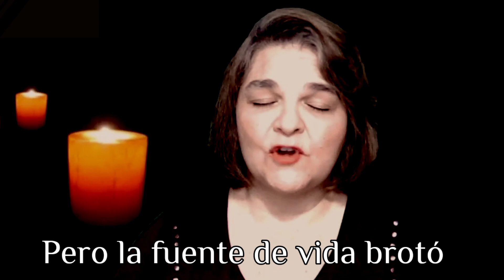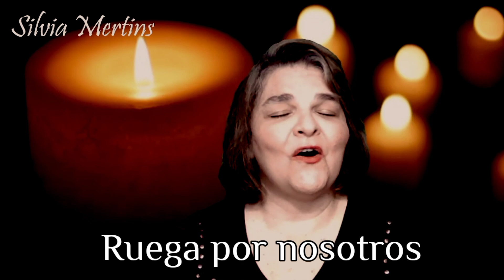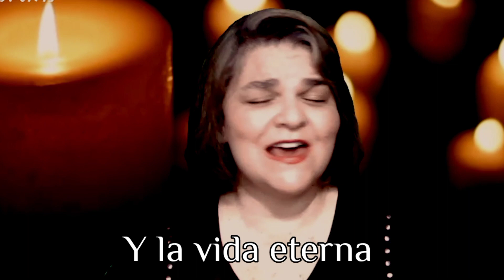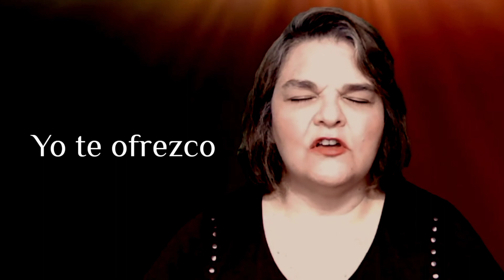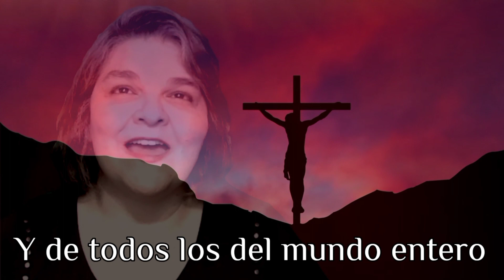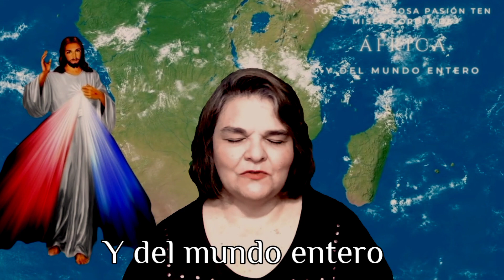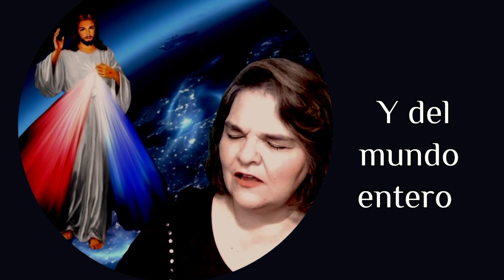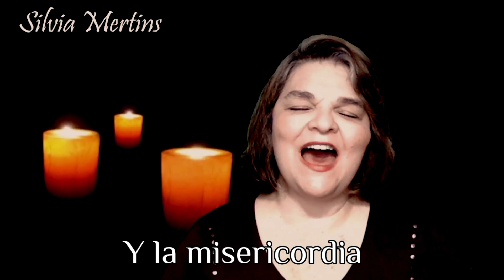Coronilla de la Divina Misericordia